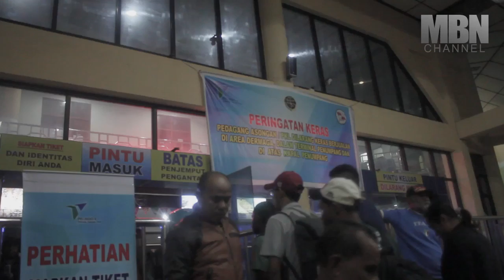VLOG 1 | Perjalanan tim menuju Papua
MBN Channel :
Kedatangan TIM KKN Tematik  UMY MAHARDIKA BAKTI NUSANTARA di Kampung Warmon Kokoda kab. sorong Provinsi Papua Barat.Pengabdian selama 2 bulan dari Bulan  Agustus - September Tahun 2016.